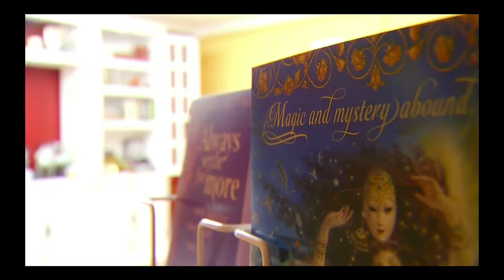Nevermore Mystical Arts